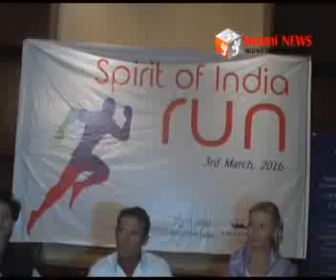तेज धावक पेट्रिक फाॅमर ने की दरगाह जियारत।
आॅस्ट्रेलिया के तेज धावक पेट्रिक फाॅमर ने की दरगाह जियारत। ‘‘स्प्रिट आॅफ इण्डिया रन’’ के बारे में पत्रकारों से की बातचीत।